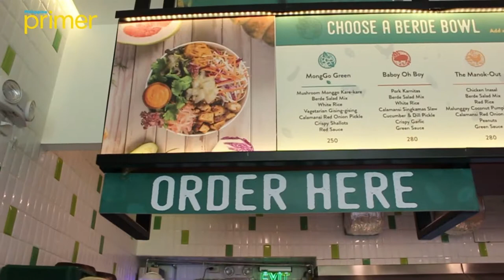Berde Bowls | Philippine Primer Eats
Berde is a fast-casual restaurant with a “Filipino-inspired salad and rice bowl concept” designed to cater to Metro Manila’s need for food that is fast, delicious, and healthy. They offer proudly Filipino dishes infused in every healthy bowl.